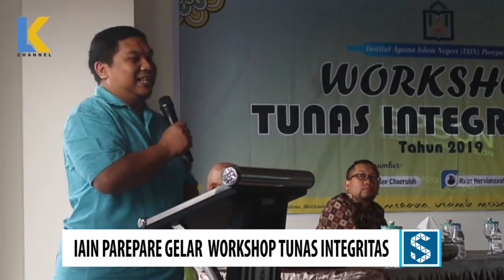IAIN PAREPARE GELAR WORKSHOP TUNAS INTEGRITAS